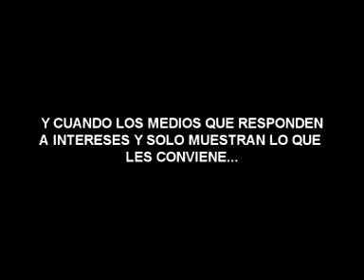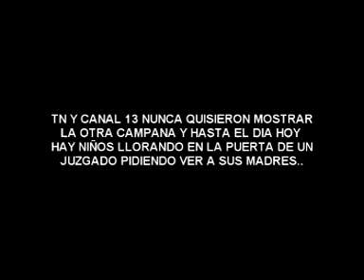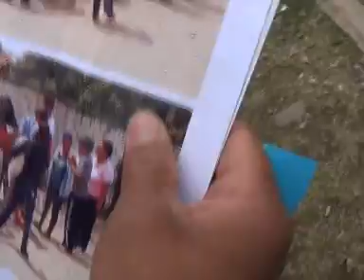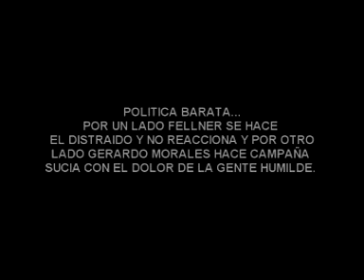FELLNER SE HACE EL DISTRAÍDO Y GERARDO MORALES HACE CAMPAÑA SUCIA CON EL DOLOR DE LA GENTE HUMILDE.